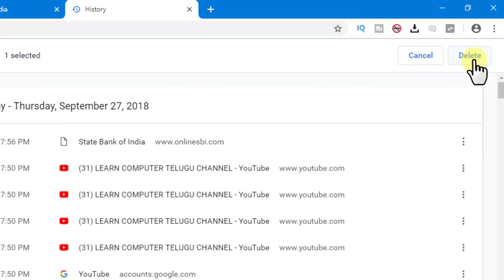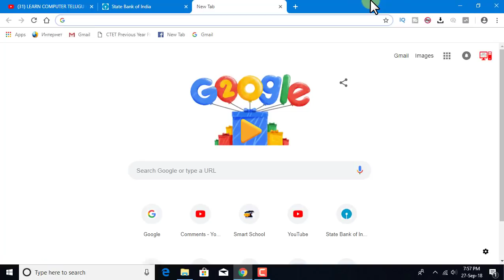How to private browsing in google chrome telugu | incognito mode | tips and tricks